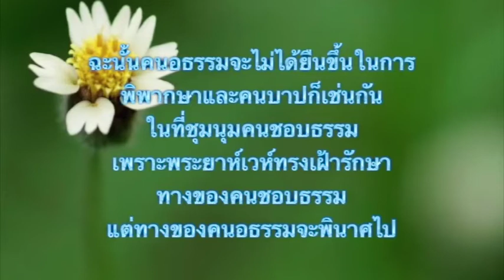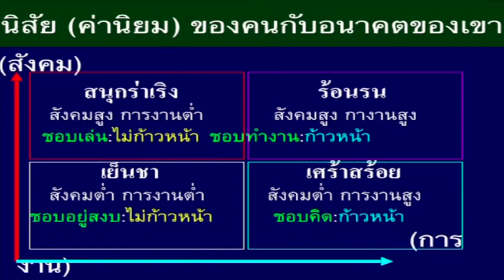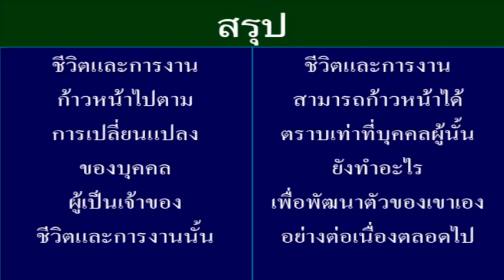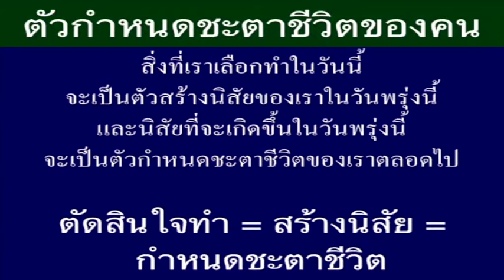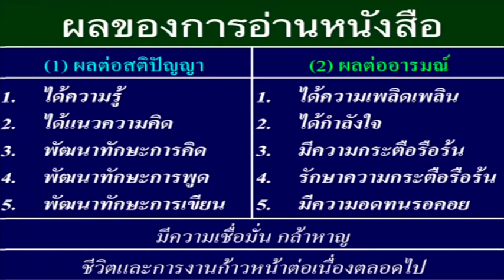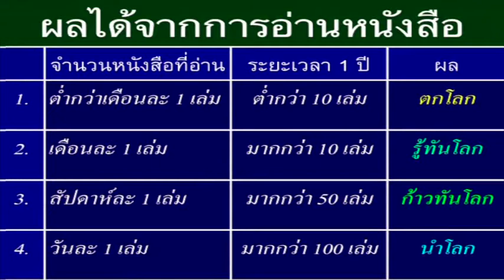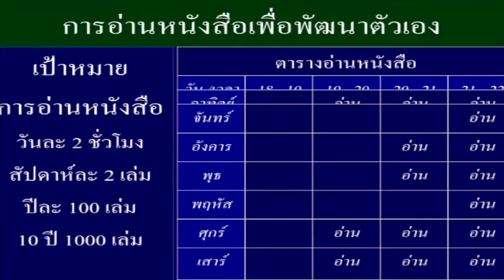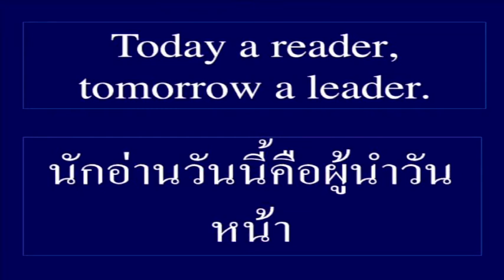XF. Xais X. Faj - kev tsim kho tug kheej 3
kev txim kho tug kheej 3